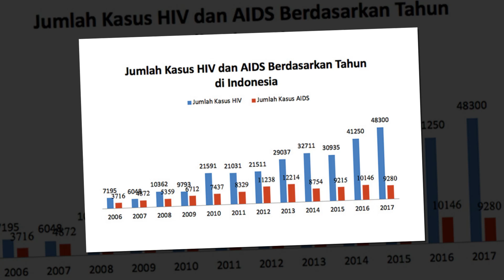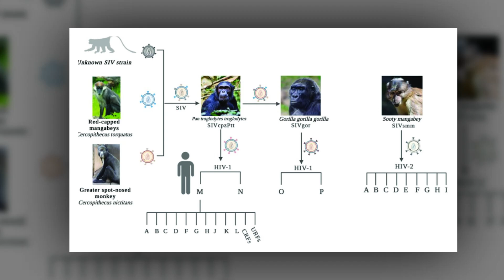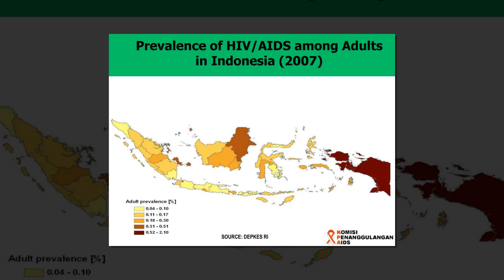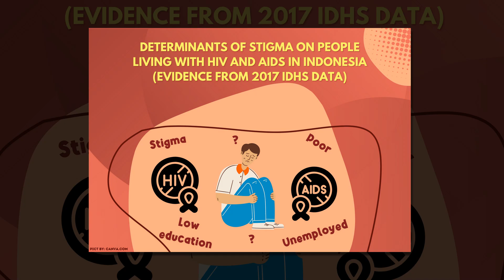Study traces the origin and spread of HIV in Indonesia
The HIV variant dominant in Indonesia was introduced from Thailand over multiple events. The Kobe University study traces where it came from and how it spread from there, offering insights of possible value to the development of treatments against the disease.